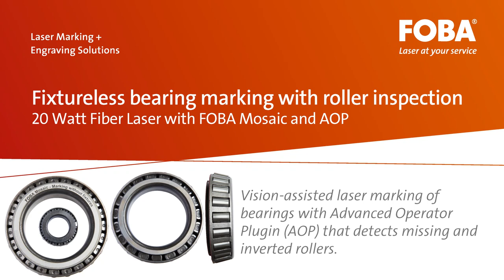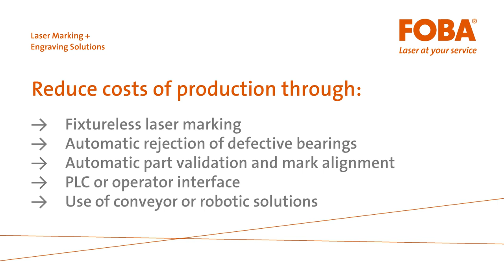[FOBA Mosaic] - Bearing marking with roller inspection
The US-patented MOSAIC feature addresses the key challenges of accurately aligning marks on large parts regardless of the part position and orientation. MOSAIC uses the internal camera of the laser to create an image of the marking field by simulating a straight down camera view. The straight down view eliminates the side view distortion typically created when using an external camera, and enables the system to accurately mark parts regardless of their placement.

Benefits:
✔️ Fixtureless operation
✔️ Easier and faster marking process
✔️ Limited operator training
✔️ High ROI
✔️ Significant cost saving
✔️ Suitability for both manual and automated operations

In this video: Fixtureless bearing marking with roller inspection.
Reduce costs of production through:
- Fixtureless laser marking
- Automatic rejection of defective bearings
- Automatic part validation and mark alignment
- PLC or operator interface
- Use of conveyor or robotic solutions